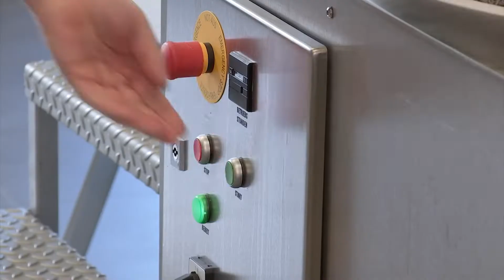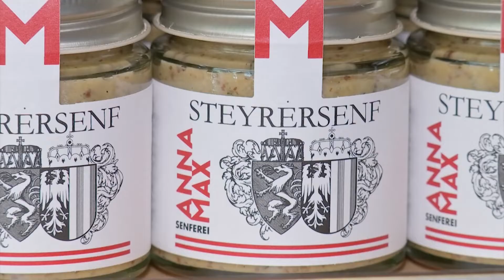Veggie Paste: Senf wird „Kaviar"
Die Zeiten in denen Senf als Klacks neben Würstel Karriere machte sind lange vorbei. Mittlerweile wird die Würzpaste zu Käse, als Sauce oder zum Lachs serviert. In Bad Goisern gibt es aber auch Sorten, die Kaviar ähneln.